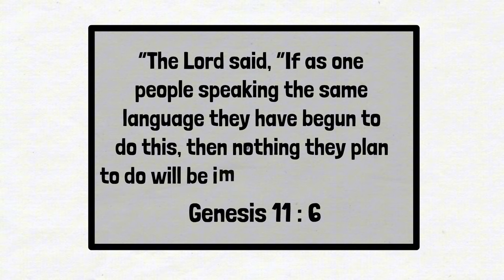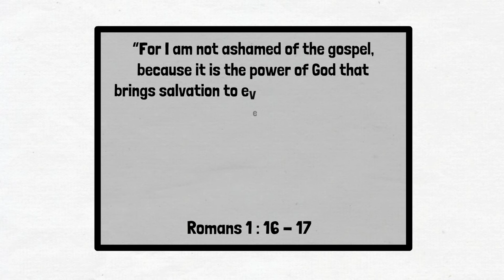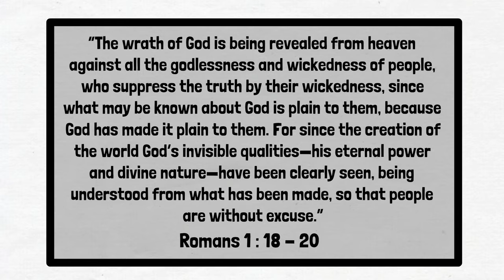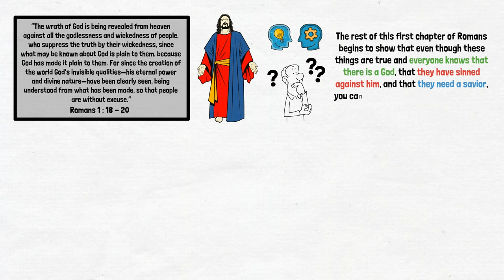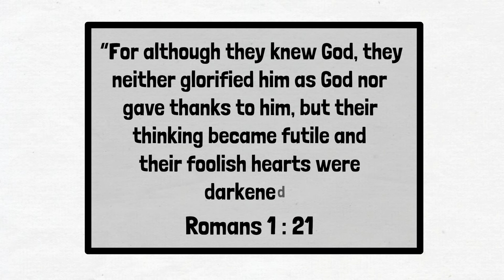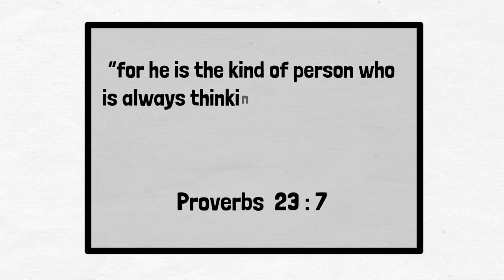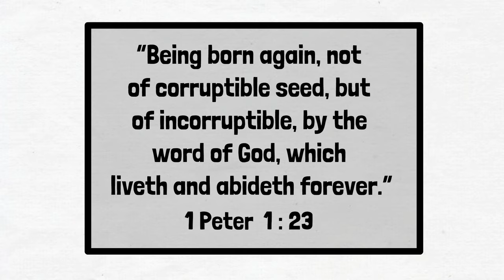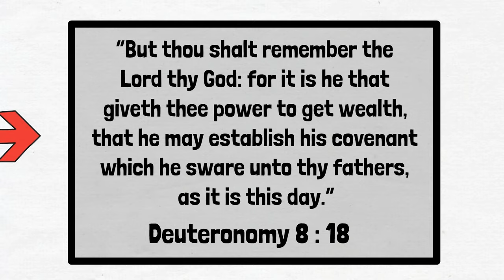READY FOR LIFE UPGRADE ? | Episode 4 | ANDREW WOMMACK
2024#PowerOfImagination

What you imagine may be more important than you realize. Ultimately, what you imagine determines what you believe, and how you believe determines how you receive. Having a positive imagination is what the Bible calls hope! And hope is what faith is based upon.

Let Andrew share with you the true potential of your imagination in The Power of Imagination! You’ve probably heard Andrew quote Proverbs 23:7a, which says, “As a man thinketh in his heart, so is he.” Now let him show you how to think properly so you can be all that God created you to be!

𝗧𝗵𝗲 𝗣𝗼𝘄𝗲𝗿 𝗼𝗳 𝗜𝗺𝗮𝗴𝗶𝗻𝗮𝘁𝗶𝗼𝗻 𝗶𝗻𝗱𝗶𝘃𝗶𝗱𝘂𝗮𝗹 𝗽𝗿𝗼𝗱𝘂𝗰𝘁𝘀:
• The Power of Imagination book— $15
• The Power of Imagination CD series—$35
• The Power of Imagination as-seen-on-TV DVD series—$15
• The Power of Imagination Live DVD series—$35
• The Power of Imagination USB—$35
• Believing is Seeing - An Introduction to The Power of Imagination—$𝙁𝙍𝙀𝙀
• My Appointment with God Booklet —$𝙁𝙍𝙀𝙀
• Creer es ver: Una introducción al poder de la imaginación Libro de bolsillo - 𝙂𝙍𝘼𝙏𝙄𝙎 con código 𝟯𝗖𝗘𝗕

 / andrewwommackmin